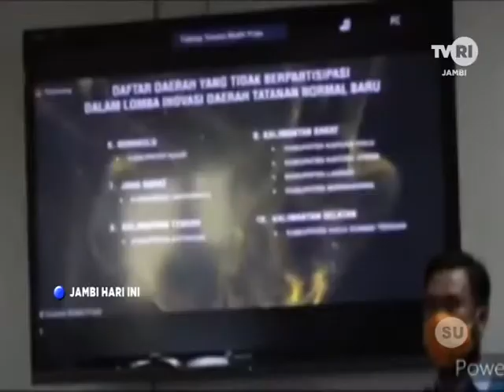TVRI JAMBI - PROVINSI JAMBI RAIH PRESTASI LOMBA INOVASI DAERAH